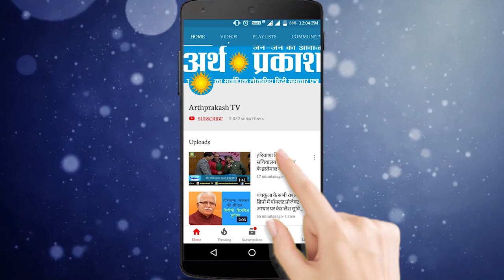परिणाम आने से पहले कांग्रेस के इस उम्मीदवार ने खुद को जीता दिया, देखें क्या बोले